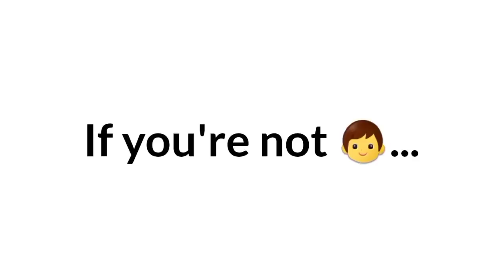Watch This Video If You Are Below 69! 😱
Watch This Video If You Are Below 69! 😱... Oooo